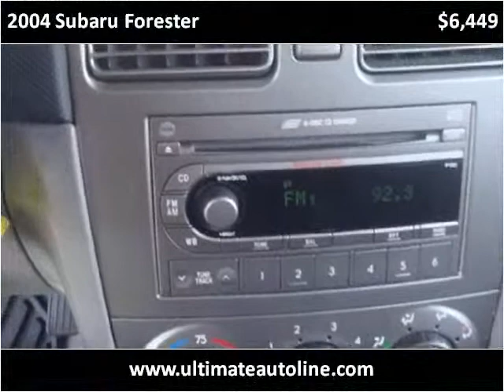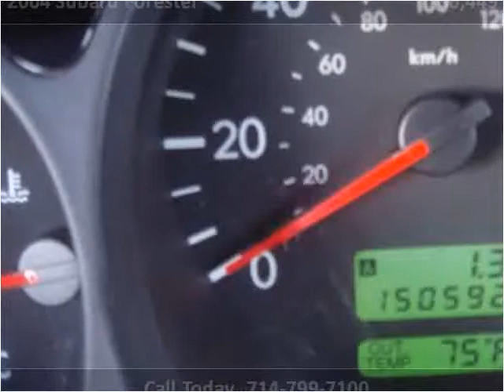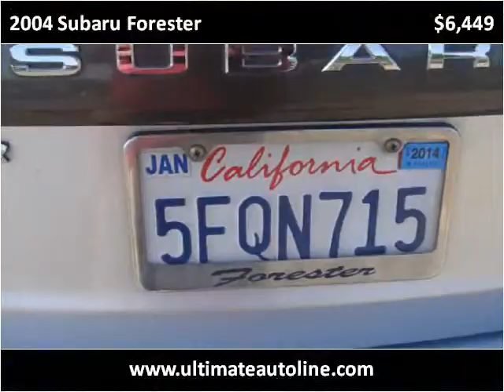2004 Subaru Forester Used Cars Orange CA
This 2004 Subaru Forester is available from Ultimate Autoline.